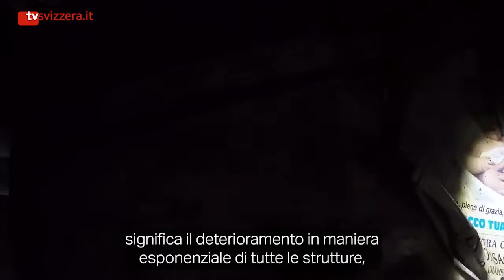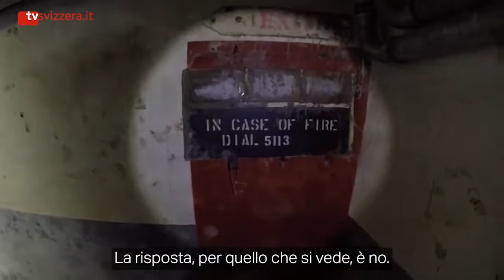Proto, alla scoperta di una delle basi militari della Nato più segrete del mondo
Un'esplorazione che mette i brividi. Sotto il Monte Massico, 40 chilometri a nord di Napoli, sorge quella che era uno dei luoghi più segreti del mondo: la base Nato Proto. Creata negli anni 50 per ospitare in caso di guerra nucleare i militari della Nato di Napoli, è stata abbandonata nel 1996 e gli ingressi sono stati murati. Ma un gruppo di appassionati di Urbex (esplorazione urbana) ha trovato il modo di entrarci.